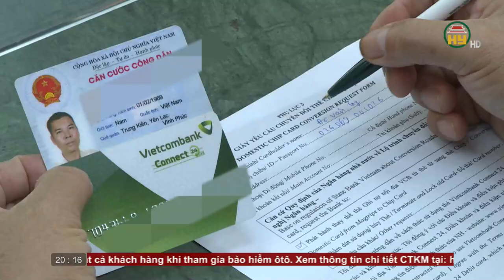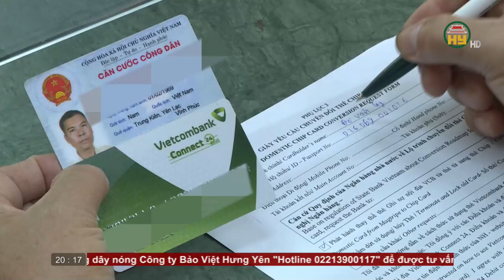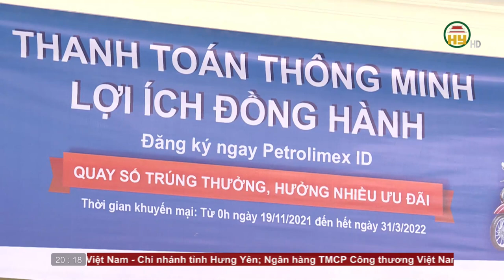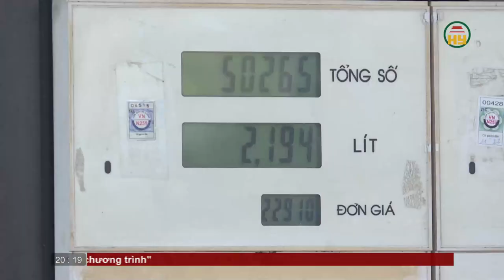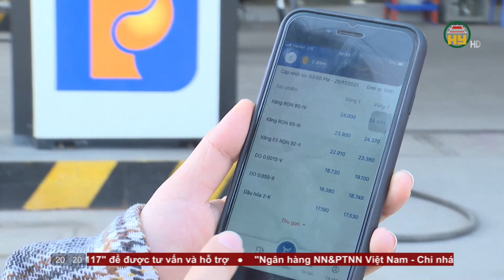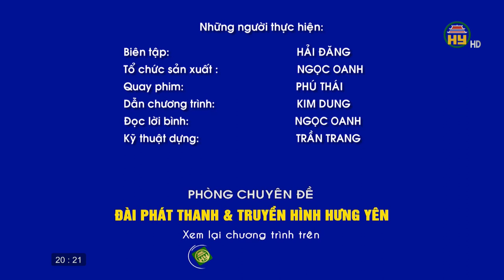Kinh doanh xăng dầu với xu hướng chuyển đổi số và thanh toán không dùng tiền mặt